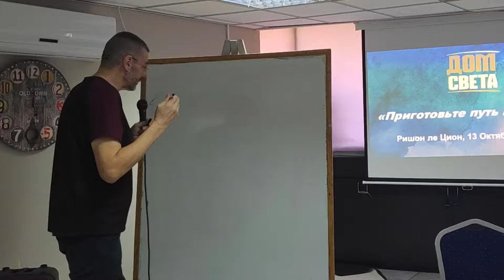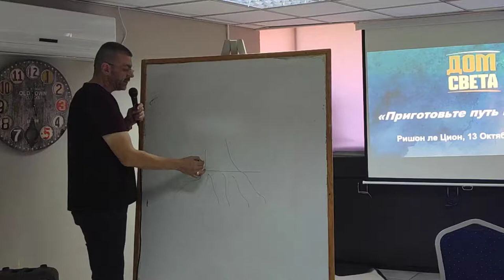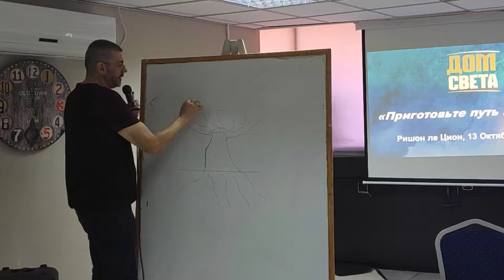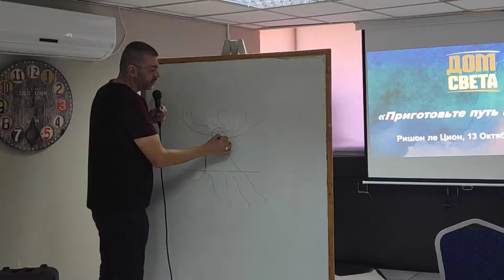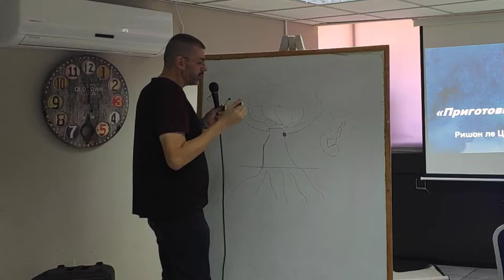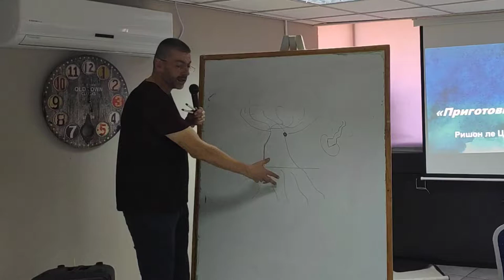О пророческих символах, вере и спасении. Авиэль Станкевич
Вступительное слово пастора Авиэля Станкевича на пророческой блиц-конференции "Приготовьте путь Господу".
Конференция проходила в Ришон ле-ционе, 13.10.19, в церкви Дом Света.

В конференции приняли участие гости из Франции, России, Украины и Израиля.